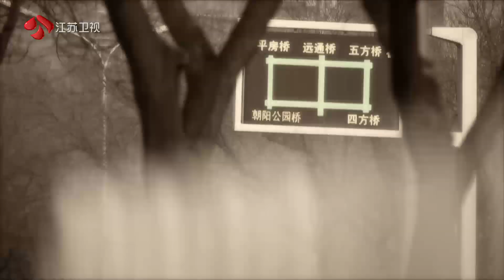美好时代 Part3 退而不休坚守医者初心 为实现“健康中国”而奋斗 191023